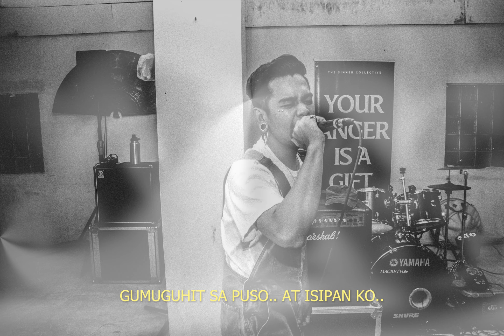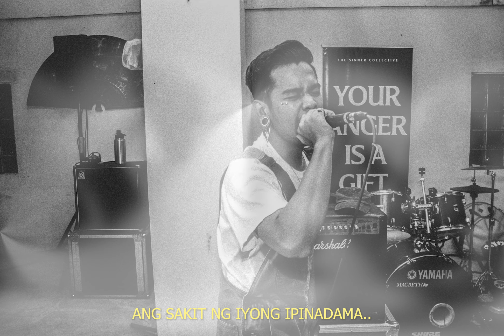Abinfold - Banig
photo taken: hibi

(Prod. by Pekarot)